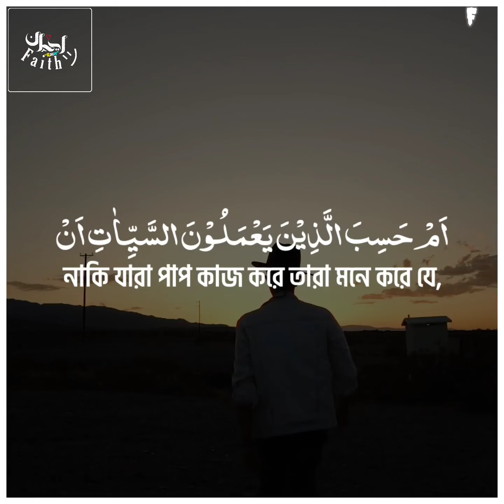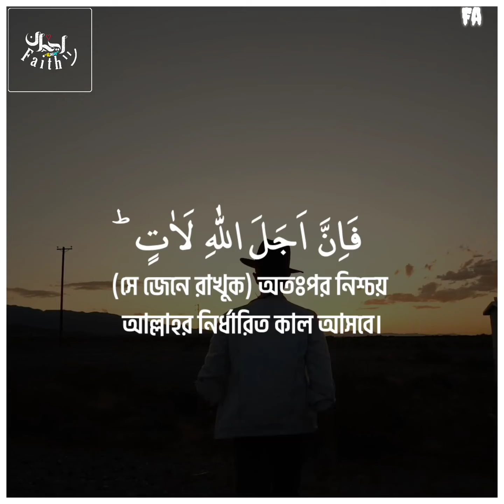‘আমরা ঈমান এনেছি’ বললেই তাদের ছেড়ে দেয়া হবে, Surah Al-Ankabut Ayah 2-7 | Abdur Rahman Mossad